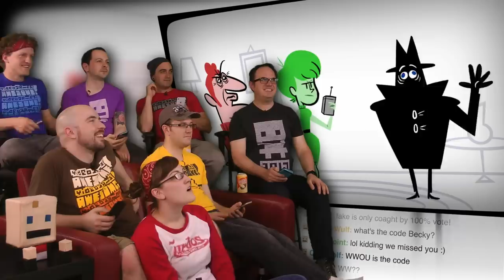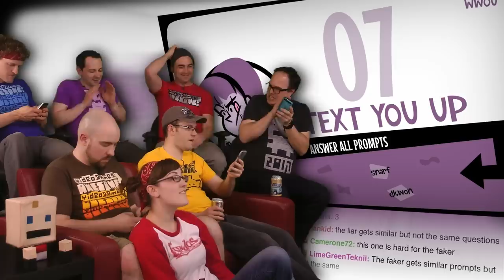Fakin' It AWESOME! with James Rolfe and Kevin Gamble!